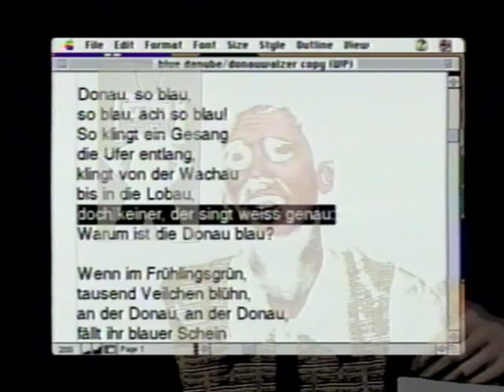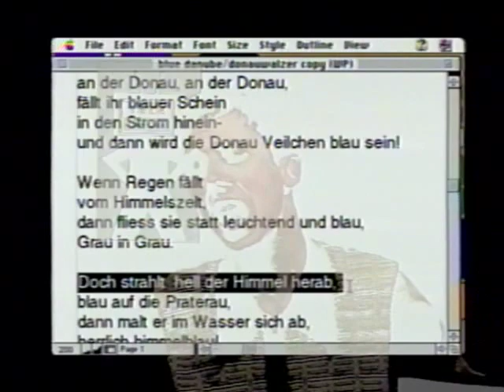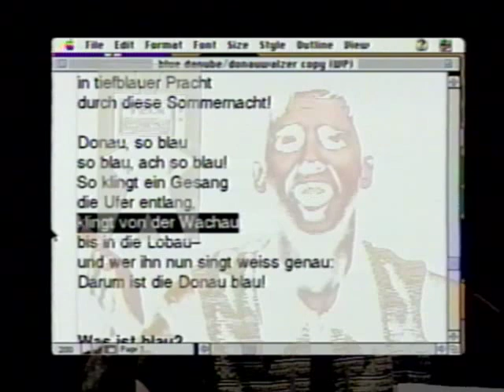Tele Deutsch with Herr Nelson: donau song 2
I'm digitizing and getting rid of VHS and DVD copies of old German materials - so if there are any Tele Deutsch / Herr Nelson / MyGermanClass fans out there who would like some good old fashioned media for some German learning fun, please DM me!